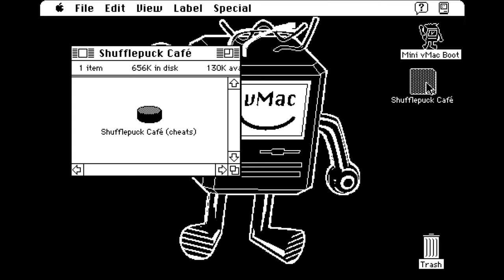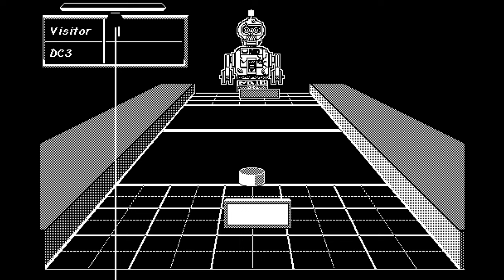Shufflepuck Cafe (Wild Card Wednesday - Episode 22)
Playthrough of "Shufflepuck Cafe" on Mac
Wild Card Wednesday Episode 22